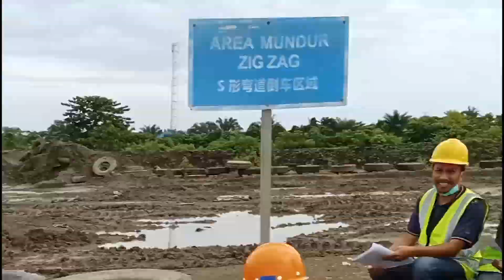Tes Alat Loader di Training ground kawasan IMIP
beginilah kondisi peserta saat tes alat di kawasan IMIP bandara training ground